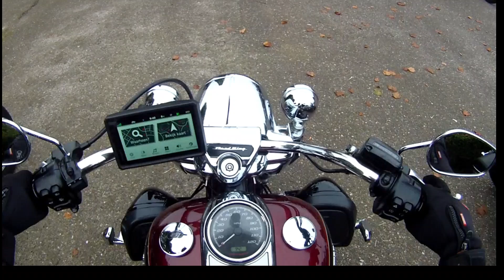Tiny 2 2024 start middag